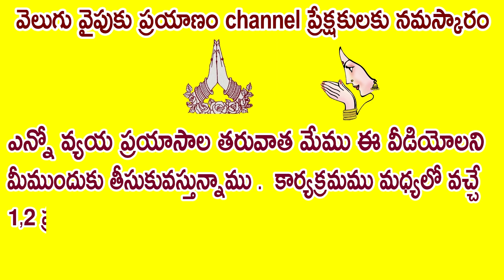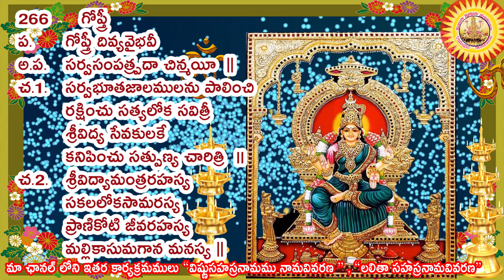266 Lalitha Sahasra Namam, లలితా సహస్ర నామ వివరణ ముదిగొండ మల్లీశ్వరి గారి వివరణ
266వ నామము ఐన గోప్త్రీ   ,  ఓం గోప్ర్యై నమః     గురించ ఇప్పుడు మీరు తెలుసుకుంటారు

ఆదిశక్తి రూపాలైన  త్రిపురాత్రయం లో శ్రీలలితా త్రిపురసుందరి రెండో స్వరూపం.ఆమె శ్రీచక్రానికి అధిష్ఠాన దేవత,పంచదశాక్ష
రీమంత్రాధిదేవత.భండాసురుణ్ణి వధించడానికిమాఘ పౌర్ణమినాడు శ్రీ లలితాదేవి ఆవిర్భ వించినట్టు పురాణాలు చెబుతున్నా యి

లలితా దేవి ఆవిర్భావ గాథ దేవీ పురాణంలో ప్రస్తావితమై ఉంది. భండాసురుడు అనే రాక్షసుడు శివు డి కోసం తపస్సు చేశాడు. శివుడు అతని తపో నిష్టకు మెచ్చి, ప్రత్యక్ష మయ్యాడుశర్మదాయినీ.ఎవరైనాతనతోయుద్ధం చేస్తే..ఆ ప్రత్యర్థిబలంలోసగంతనకు రావాలనీ, శత్రువులు ప్రయోగించే అస్త్రాల వల్ల తనకు ఎలాంటి హానీ కలగకూడదనీ భండాసురుడు వరం కోరుకున్నాడు. శివుడు ఆ వరాన్ని అనుగ్రహించాడువరగర్వంతోవిజృం భించిన భండాసురుడు తనసోదరు లతో కలిసిమూడులోకాలనూపీడిం చడం మొదలుపెట్టాడు.అతనుపెట్టే బాధలను భరించలేక. నారదుని సూచన మేరకు ఇంద్రాది దేవతలు శ్రీమాతనుఆరాధించారు.మహాయా గం చేశారు. ఆ హోమగుండంనుంచి శ్రీ లలితాదేవిగా అమ్మవారు ఆవిర్భ వించి, శ్రీచక్రాన్నిఅధిష్ఠించి,భండాసు రుణ్ణి సంహరించింది.

ఆమెరౌద్రరూపాన్నిశాంతింపజేయడానికి దేవతలు, మునులుప్రార్థిస్తూ పలికిన నామాలే ‘శ్రీ లలితా సహ స్రనామం’ గా ప్రాచుర్యం పొందాయి.కామేశ్వరుణ్ణిలలితాదేవి పరిణయమాడింది. సకల సృష్టినీ నిర్వహించేది వారేనని పురాణాలు పేర్కొంటున్నాయి.

సర్వశక్తులకూ మూలపుటమ్మగా లలితాదేవిని ఆరాధిస్తారు. అందుకే... అమ్మవారిని ఏరూపంలో పూజించినా ‘లలితాసహస్రనా మా’ న్ని పఠిస్తారు.అరుణవర్ణంలో ప్రకాశిస్తూ, పాశాన్నీ, అంకుశాన్నీ,పు ష్పబాణాలనూ,ధనస్సునూనాలుగు చేతుల్లోధరించిఆమెదర్శనమిస్తుంది.శ్రీ లలితా దేవిని భయాన్ని పోగొట్టి, శాంతినిప్రసాదించేతల్లిగాకొలుస్తారు.దేవతల ప్రార్థనతో తన రౌద్ర రూపా న్ని ఉపసంహరించుకున్న ఆమెను ఆరాధించి,లలితాసహస్రనామ,పారాయణ చేస్తే... కరుణాపూరితమై దృష్టిని భక్తులపై ప్రసరిస్తుందనీ, కళ ల్లోప్రావీణ్యాన్నీ,కుటుంబసౌఖ్యాన్నీ, ప్రశాంతతనూ,సంపదనూప్రసాదిస్తుందనీ భక్తుల నమ్మిక. ప్రత్యేకించి శ్రీ లలితాదేవి జన్మదినమైనమా ఘ పౌర్ణమిరోజున. పవిత్రస్నానా లు చేసి, లలితా సహస్రనామ పఠ నంతో అమ్మవారిని అర్చిస్తే అభీష్ట సిద్ధి కలుగుతుందనీ, అలాగే ‘ప్రా తః స్మరామి లలితా వదనార విందం...’  అంటూ ప్రారంభమ య్యే ‘శ్రీలలితా పంచ రత్న స్తో త్ర’ పారాయణ కూడా విశేష ఫల ప్రదమనీ పెద్దల మాట.

సర్వశక్తులకూ మూలపుటమ్మగా లలితాదేవినిఆరాధిస్తారు.అందుకే...అమ్మవారిని ఏ రూపంలో పూజిం చి నా ‘లలితా సహస్రనామా’ న్ని పఠిస్తారు.

లలితా సహస్రనామ స్తోత్రం, లలితాదేవిని స్తుతిస్తూ హిందువులు పఠించే ఒక స్తోత్రం. లలితాదేవి, రాజరాజేశ్వరి, త్రిపుర సుందరి వంటి పేర్లు పార్వతీ దేవి స్వరూపమును సూచిస్తాయి. శక్తి ఆరాధనలోను, శ్రీవిద్యలోను ఈ స్తోత్రానికి ఎంతో ప్రాముఖ్యత ఉంది. ఈ స్తోత్రం పఠించడం వలన సకల శుభాలు కలుగుతాయని, కష్టాలు కడతేరుతాయని, సిద్ధులు లభిస్తాయని, ముక్తి లభిస్తుందని విశ్వాసం కలవారి నమ్మకం.

ఈ స్తోత్రం బ్రహ్మాండ పురాణంలో అంతర్గతంగా హయగ్రీవునికి, అగస్త్యునికి జరిగిన సంవాదం రూపంలో ఉపస్థితమై ఉంది. లలితా సహస్రనామాన్ని వశిన్యాది వాగ్దేవతలు (వశిని, కామేశ్వరి, అరుణ, విమల, జయిని, మేధిని, సర్వేశ్వరి, కౌలిని అనే ఎనిమిది మంది దేవతలు) దేవి ఆజ్ఞానుసారం దేవిస్తుతికోసం పఠించారని చెప్పబడింది. స్తోత్రంలో దేవి కేశాది పాదవర్ణన ఉంది. ఇందులో అనేక మంత్రాలు, సిద్ధి సాధనాలు, యోగ రహస్యాలు నిక్షిప్తమై ఉన్నాయని, విశ్వసిస్తారు. లలిత (క్రీడించునది) ను స్తుతించే ఈ స్తోత్రాన్ని దేవి ఇతర రూపాలైన దుర్గ, కాళి, మహాలక్ష్మి, సరస్వతి, భగవతి వంటి దేవతలను అర్చించడానికి కూడా పఠిస్తారు. పారాయణం, అర్చన, హోమం వంటి అనేక పూజావిధానాలలో ఈ సహస్రనామస్తోత్రం పఠించడం జరుగుతుంది.

బ్రహ్మాండ పురాణం 36వ అధ్యాయం "లలితోపాఖ్యానం"లో లలితా సహస్రనామ స్తోత్రం ఉంది. ఇందులో లలితాదేవిని సకల శక్తిస్వరూపిణిగాను, సృష్టిస్థితిలయాధికారిణిగాను వర్ణించారు. శ్రీమహావిష్ణువు అవతారమైన హయగ్రీవుడు అగస్త్య మహర్షికి ఈ స్తోత్రాన్ని ఉపదేశించాడు. లలితా పురాణంలో భండాసురుని సంహరించడానికి దేవి అవతరించినట్లుగా వర్ణించారు.